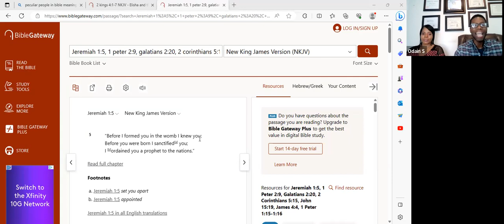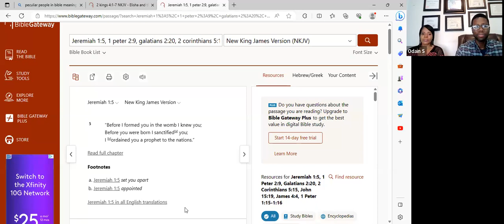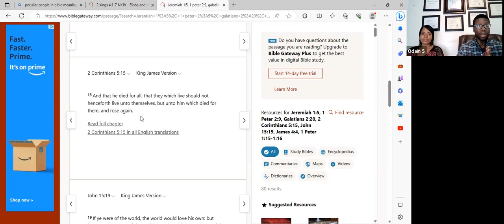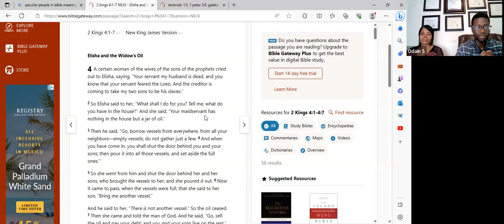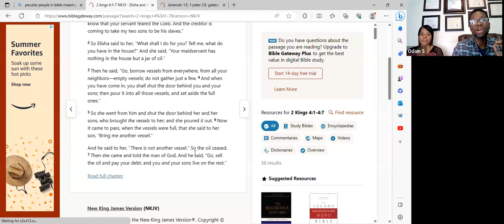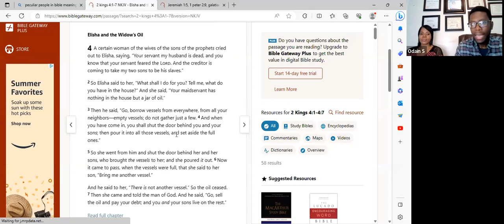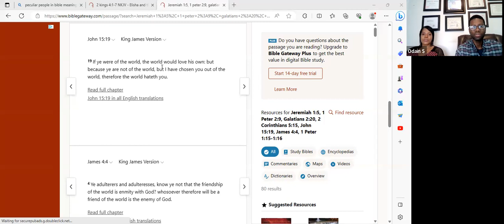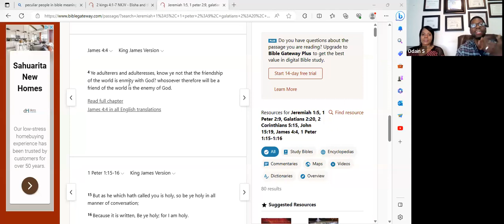Are you Truly SET APART ? Or Self Deceived?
In this teaching we discuss the importance of being SET APART for God's purpose.

Restorers Of Truth Ministries
➤Video original and produced exclusively by Odain Stanton
➤Speaker: Odain and Kesha

►Chime: $restorersoftruth

This channel covers topic around -
Set apart chosen ones Holy holiness being set apart by god chosen ones they are watching you Chosen ones deceived 2 kings